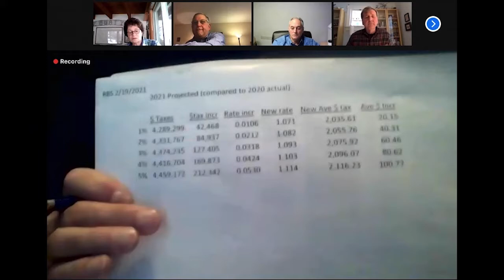Delanco Township Committee Budget Workshop | February 22, 2021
February 22, 2021, 3:30 p.m.